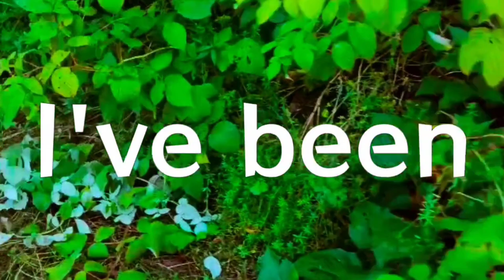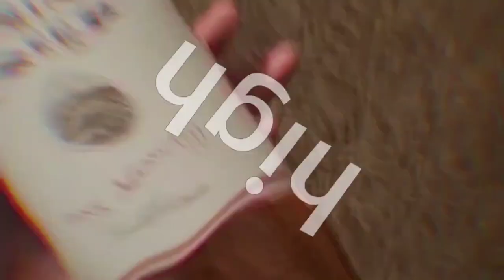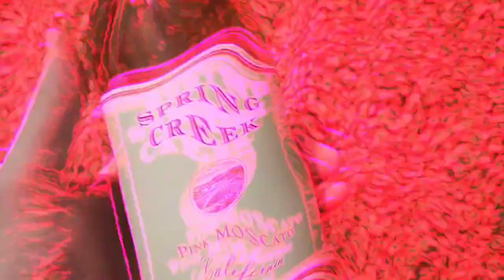Hemiwoid - So High (Dipped in Air Fryer) [Official Music Video]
so high mix (3.3.3) (so high dipped in air fryer)” is an experimental track that blends ambient unique sonic experience. The track features hypnotic beat gradually builds up to a crescendo of soundscapes and noise. The title is a metaphor for the feeling of being elevated and weight, like a piece of chicken. I hate it here in a world of sonic exploration.

LYRICS

I’m lying in my bed, staring at the ceiling Trying to forget the way that I’ve been feeling But it’s hard to escape the demons in my head They keep on whispering that I’m better off dead
I don’t wanna face the truth, I don’t wanna face the pain I don’t wanna face the consequences of my mistakes I just wanna numb the ache, I just wanna feel okay I just wanna lose myself in a different state

I walk out of the door, into the blazing sun Hoping that today will be a little fun But it’s hard to enjoy the beauty of the world When everything reminds me of that girl
I don’t wanna face the past, I don’t wanna face the loss I don’t wanna face the emptiness that fills my heart I just wanna fill the void, I just wanna feel some joy I just wanna find some peace in a different part

(ohh)